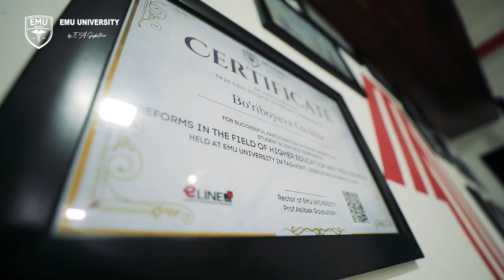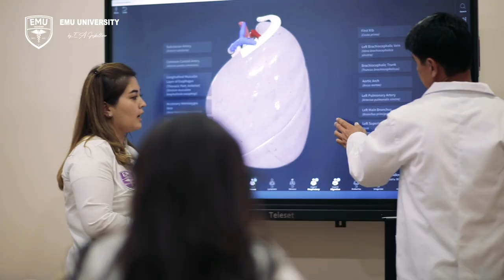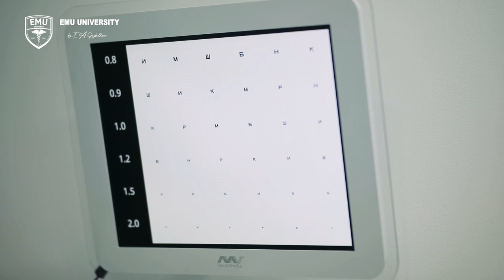WANT TO STUDY MBBS / BDS EUROPEAN MEDICAL UNIVERSITY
🇺🇿🇪Want to  Study MBBS In Uzbekistan 🇿🇺🇿
👉🏻Top Government / Private Medical University in The Uzbekistan
👉🏻 Directly Admissions
👉🏻Best way to Post Graduate -Master of Surgery (UK / USA/Canada / Australia/ India)
👉🏻No Need IELTS
👉🏻Affordable Tuition Fees
👉🏻Recognition– MCI (NMC), ECFMG, FAIMER, WDOMS
👉🏻NEET / With Out NEET qualify Become a Future Doctor For Indian Student
👉🏻 Hostel and Accommodation Available by Indian Food
👉🏻After 3Rd Year  Special coaching for USMLE / NexT / PLAB /ATAR exam preparation free by Expat Doctor

👉🏻MD General Medicine 👨‍⚕👩‍⚕6 Year Program -360 Credit
👉🏻 Tuition Fees 2500$💸

👉🏻 Bachelor's of Pharmacy
Tuition fees 1750$

👉🏻 Bachelor's of Dental Surgery
Tuition fees 1750$

👉🏻Diploma in Nursing (4Years )
Tuition Fees 1150$
👉🏻 Diploma in Pharmacy(3 Year )
Tuition fees 1150$
👉🏻 Diploma in Dentals Technician(3Years )
Tuition Fees 1150$
👉🏻Above Tuition Fees Per semester 💸👨‍🎓👩‍🎓* Every Term Top 3 Student 100% Scholarship Next Terms

👉🏻🏨Hostel 400$ / 🛎️Food 500$ Per Semester

👉🏻 English Medium Study

👉🏻 Resident Card for 1 Year Registration fees 240$

🫴Service Charge Free 🆓

👉🏻 Can Work permit/ Full Time
 400$(40,00,000Shom )-600$ (70,00,000 SHOM ) at Restaurants/ Yandex/ Clinic)
👉🏻More details about Package
👉🏻European Medical University (EMU) Taskant, Uzbekistan

👉🏻Amakon Med Consultancy LLC (UZ)

🏢1K,Otamirzayev Street,Namangan,160100,Uzbekistan
👉🏻Mr. Ray :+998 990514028 (Whatsapp)